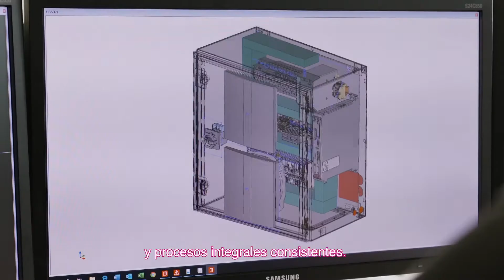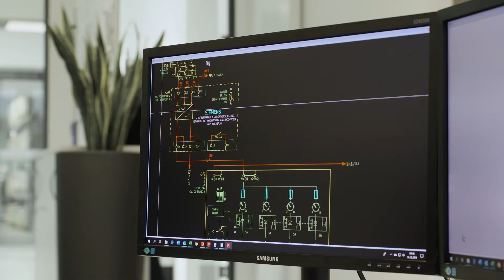Fabricación de armarios 4.0 con Meurer-etechnik | Rittal ES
El trabajo manual es una de esas tareas que consume más tiempo en la fabricación de cuadros eléctricos y de control. Se necesitan verdaderos pioneros: soluciones que sean más fáciles de manejar, más rápidas y que simplemente que ofrezcan más libertad de diseño. Por tanto, Meurer-etechnik confía en los nuevos armarios compactos AX de Rittal para mejorar la eficiencia de producción.
Desde hace algún tiempo, el fabricante de cuadros de Großmaischeid, en el área alemana de Westerwald, ha sido consciente de una tendencia: los aumentos en la digitalización y automatización en la tecnología de producción, por ejemplo, están llevando a un mayor uso de sensores y actuadores. Esto ha conducido inevitablemente a un aumento en el número de componentes que se instalarán en los armarios y en el número de cables que se introducirán en el interior a través de la placa de entrada de cables. El hecho de que los nuevos armarios compactos AX puedan satisfacer con precisión esta demanda es una buena noticia para los fabricantes de cuadros eléctricos y de control. De hecho, hay un 30% más de espacio disponible para insertar cables.